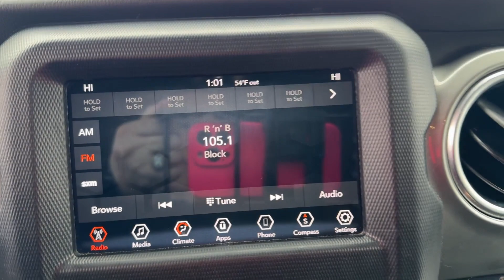2020 Jeep Wrangler Unlimited Sahara Tuscaloosa, Bessemer, Northport, Hoover, Alabaster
2020 Jeep Wrangler Unlimited Sahara 1C4HJXEN4LW137022 Video

This 2020 Jeep Wrangler Unlimited Sahara is full of phenomenal features such as: